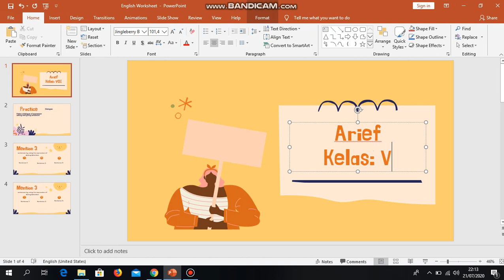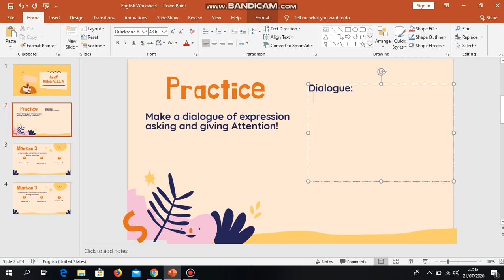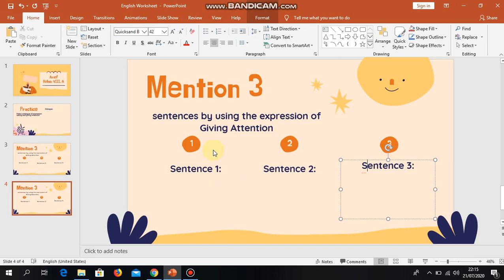Cara mengerjakan Worksheet Ms Ayu